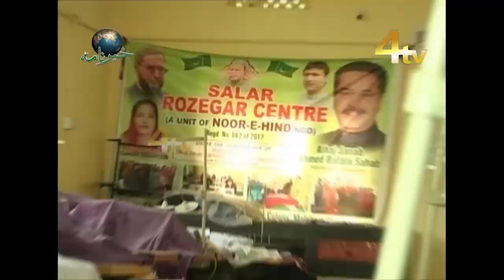4tv Khabarnama | 29 May 2020 | Hyderabad & Telangana News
4tv Khabarnama  29 May 2020